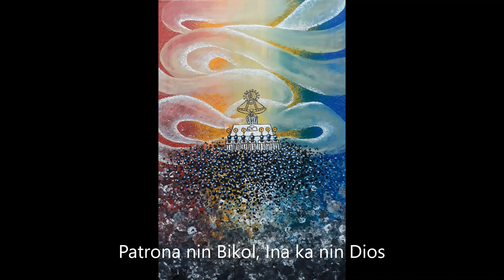PEÑAFRANCIA CELEBRATION: Hymn to Our Lady of Peñafrancia & PAINTINGS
12 PEÑAFRANCIA CELEBRATION PAINTINGS (presented with the Hymn to INA).
*[12 Paintings = 12 Stars around Mary's head]

Painter:  James Raymond